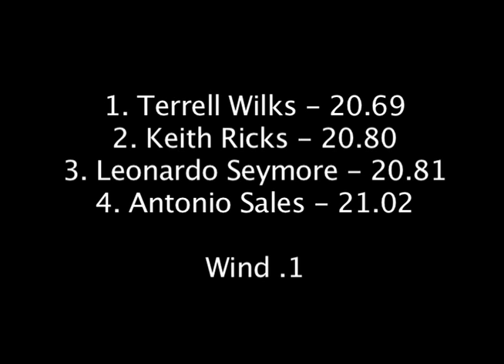University of Florida Track and Field - 2011 Florida Relays - Men's 200m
Terrell Wilks - 20.69
Leonardo Seymore - 20.81